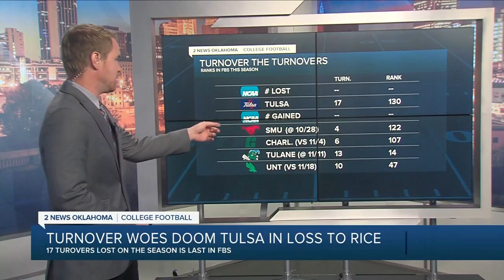The numbers behind TU's turnovers